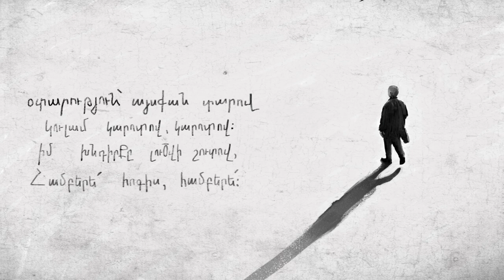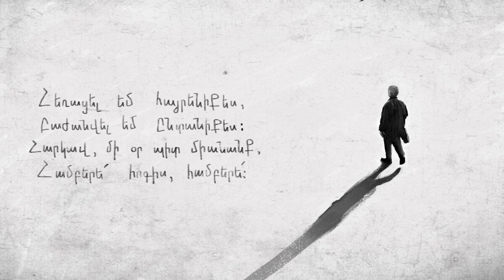ՁԷՆ - «Պանդուխտի երգ» / Zen - Wanderer's song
Գործիքավորում, միքս, վոկալ՝  Դավիթ Գալստյան
Նկարը՝ Վահրադ Մելիքջանյան
Մաստերինգ՝ Պայքար Չախոյան

Arrangement by Davit Galstyan
Animation by Vahrad Melikjanyan
Mastering by Payqar Chakhoyan

Օտարություն՝ այսքան տարով,
Կուլամ կարոտով, կարոտով։
Իմ խնդիրքը լուծվի շուտով,
Համբերե՛ հոգիս, համբերե՛։

Հեռացել եմ հայրենիքես,
Բաժանվել եմ ընտանիքես։
Հարկավ մի օր պիտ միանանք,
Համբերե՛ հոգիս, համբերե։